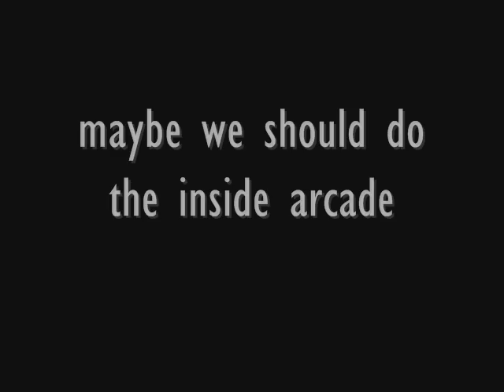The Anderson Vacation Days 2 & 3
more from Ocean Shores